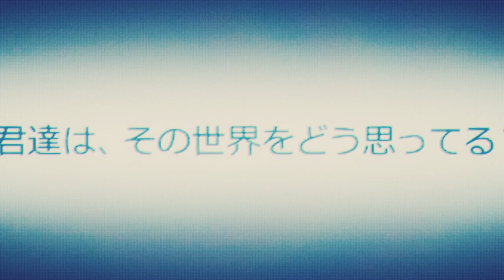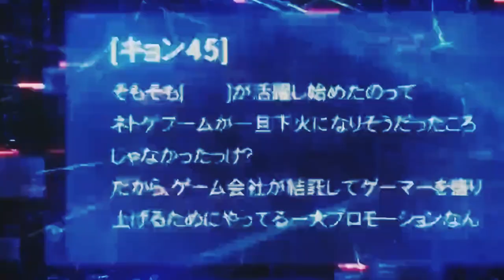Цитаты аниме персонажей: нет игры нет жизни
Это ещё одна история о путешествии обычного японского подростка-игромана в виртуальный фэнтези-мир, наполненный яркими красками, красивыми девушками и не то опасностями, не то странностями. Только на этот раз с главным героем в виртуальную реальность попадает его младшая сестра, не уступающая брату в навыках видеоигр.